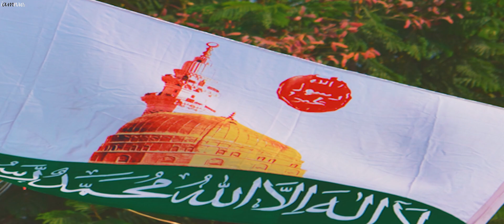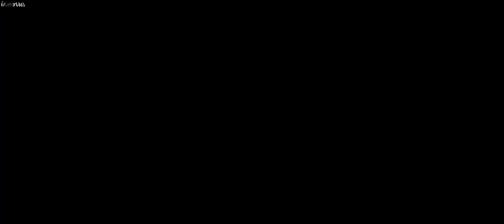EID-E-MILAD Chhota Udepur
Edit By- Nawaz Shaikh